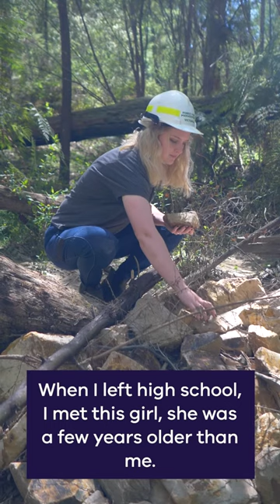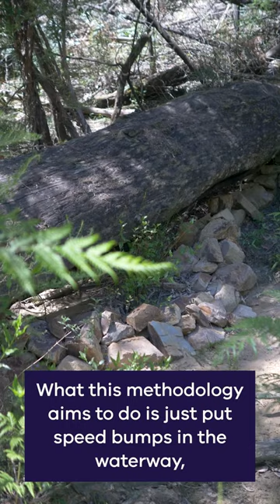International Day of Women and Girls in Science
From the front lines of fire, to land rehydration, Elly Hanrahan is one of our highlighted women on International Day of Women and Girls in Science 👩‍🚒🥼🌳

Elly is a project officer and firefighter, with a background in environmental science. She studies how the natural water system would have looked before colonisation.

Learn about her achievements and how she’s working to “slow water down” in her video profile 🎬